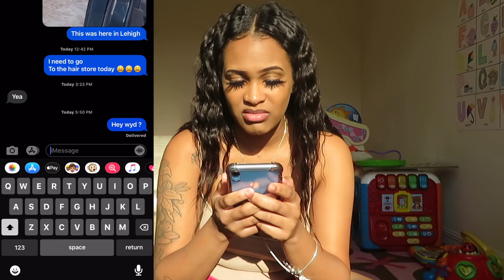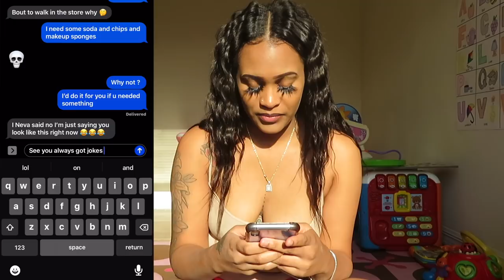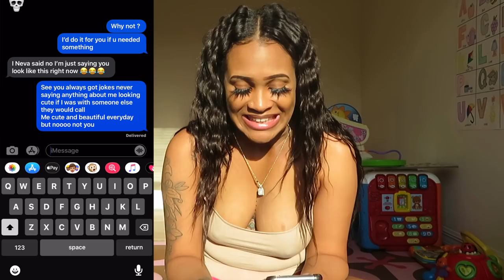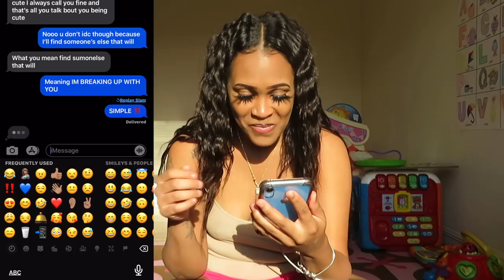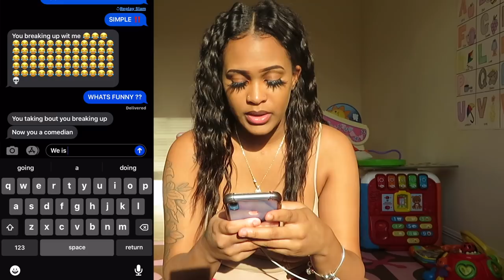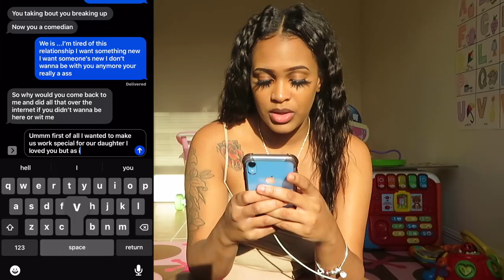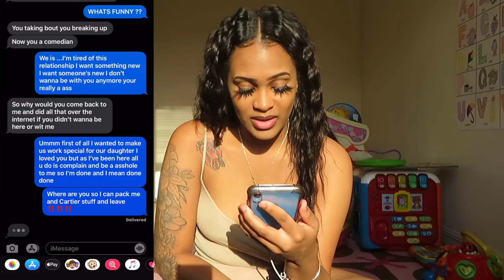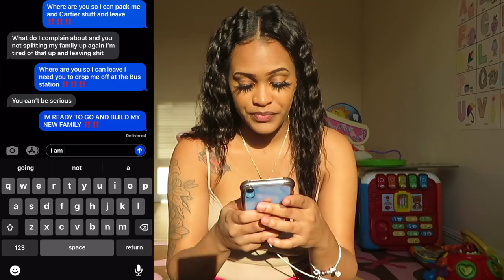BREAKING UP WITH MY BOYFRIEND THREW TEXT PRANK